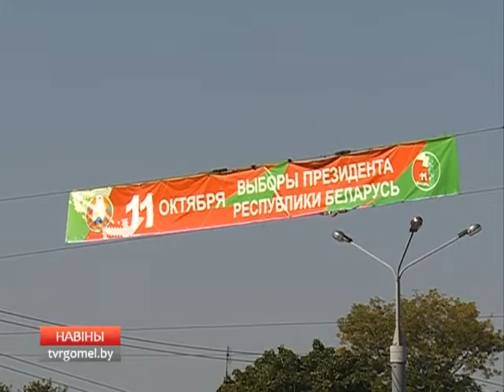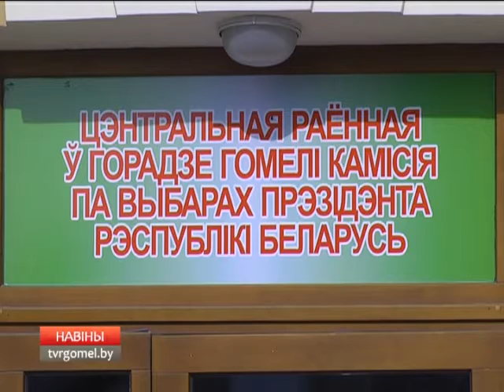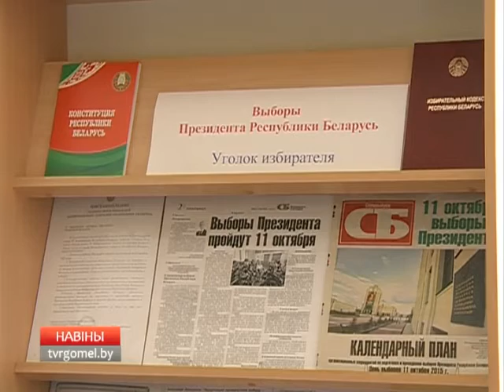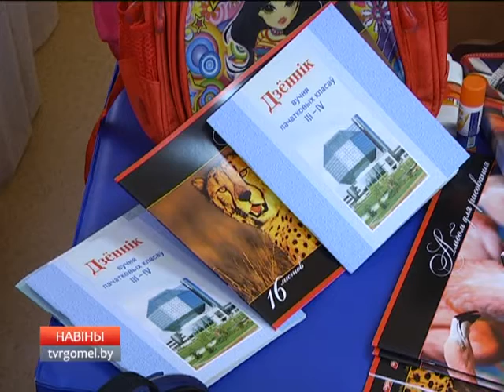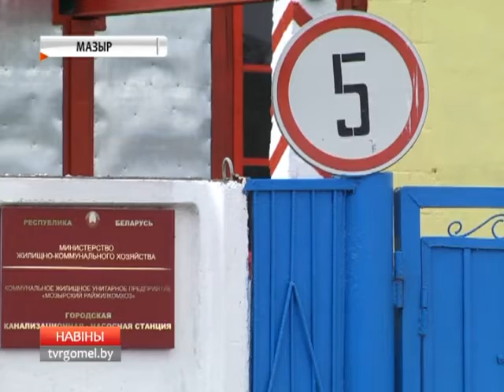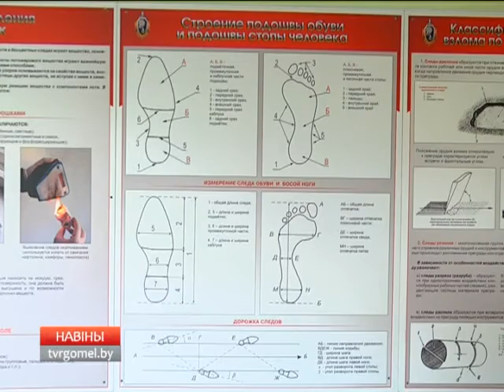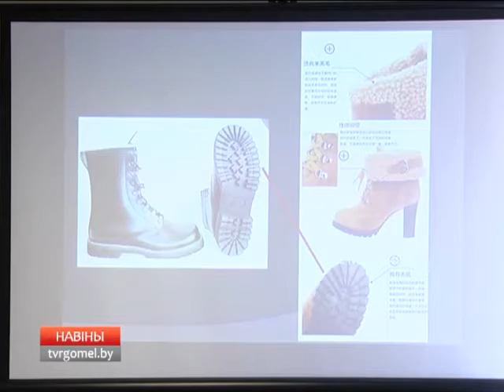НОВОСТИ РЕГИОНА 28 08 2015 18 40